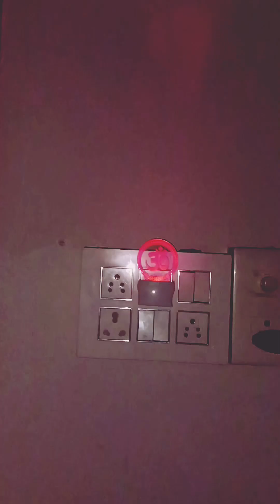Another beautiful, divine, pure, peaceful, fragrant, lit, soft, calm, serene, beautiful evening 😇 !